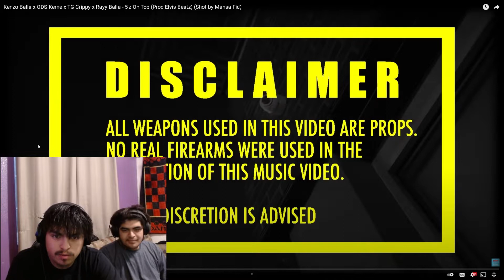Kenzo Balla x ODS Keme x TG Crippy x Rayy Balla - 5'z On Top (Prod Elvis Beatz) REACTION VIDEO!